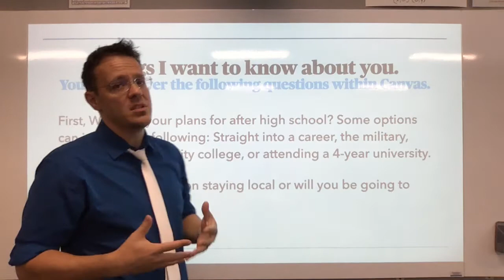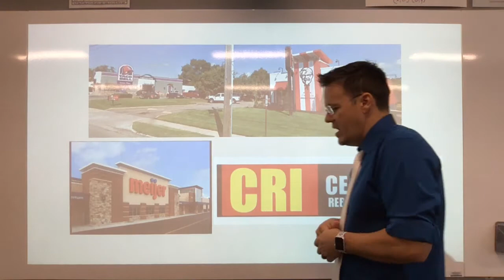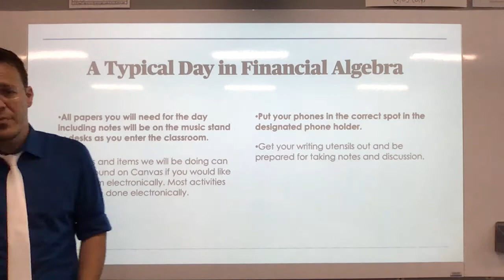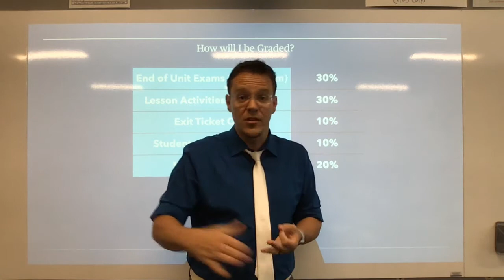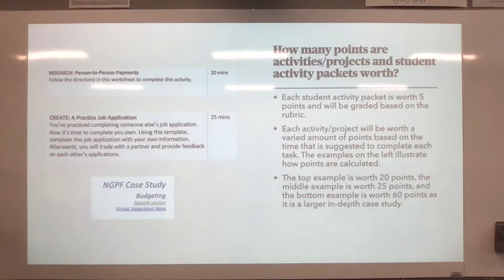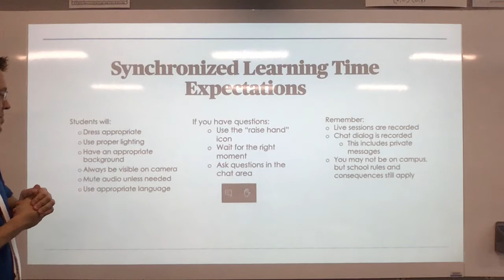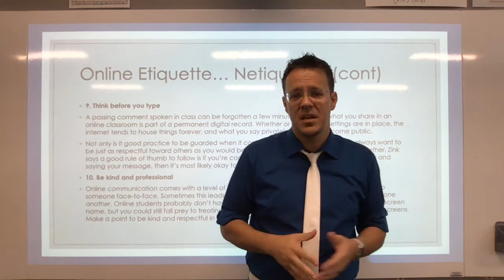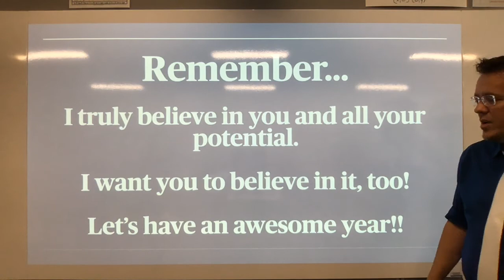1st Day - Welcome to Financial Algebra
This is a summary of what we talked about the first day in financial algebra.